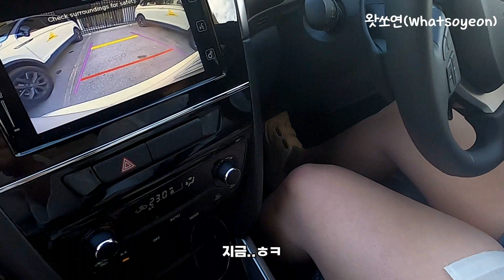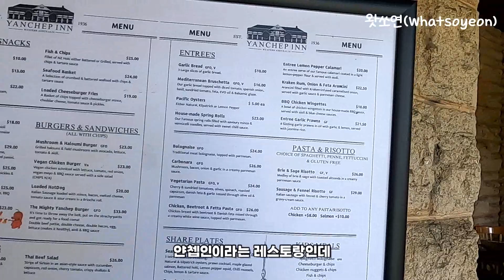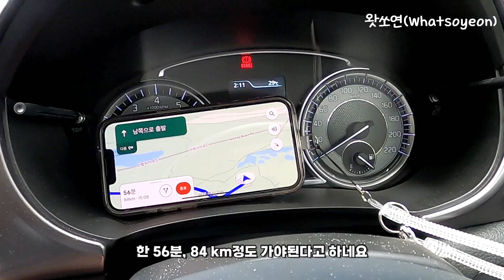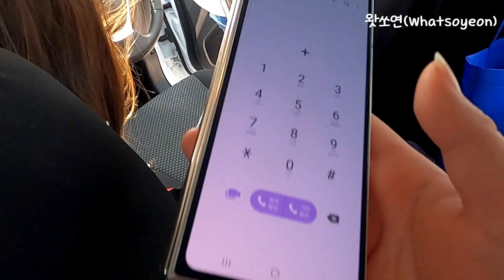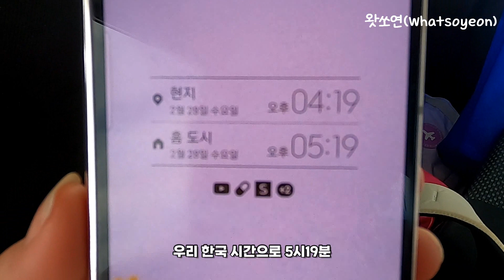호주 로드트립 시작, 피나클스 사막 가려다 모래에 빠진 썰 푼다 - 서계여행을 꿈꾸는 간호사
호주 여행 2번째 편입니다! 국립공원에서 캥거루 구경하고 국민루트인 무어리버 국립공원 + 피나클스 사막을 가려고했으나 모래지옥에 빠져버리고 마는데.
결국 사설 업체 불러서 빠져나왔습니다
여러분 구글 믿지마세효. /(ㄒoㄒ)/~~
재미있게 저의 세계여행 & 배낭여행 잘 봐주세요! YOUTUBE 업로드, 관심 가져주세용
*궁금하신 부분 있으면 댓글 남겨 주세요, 자세한 설명 해드리겠습니다*